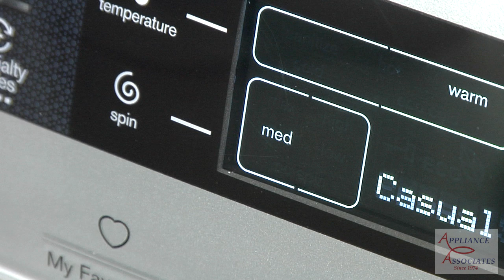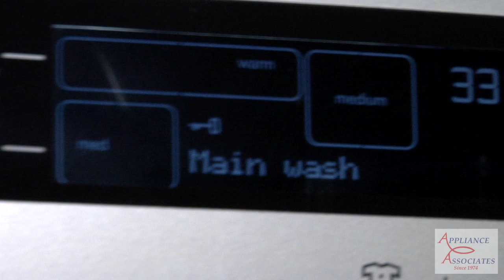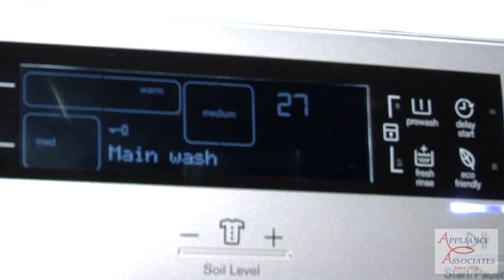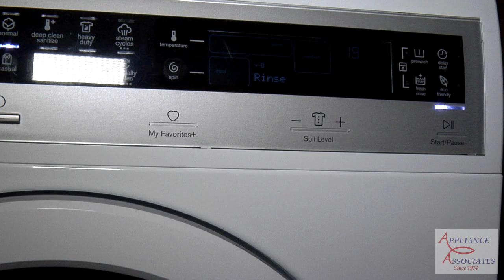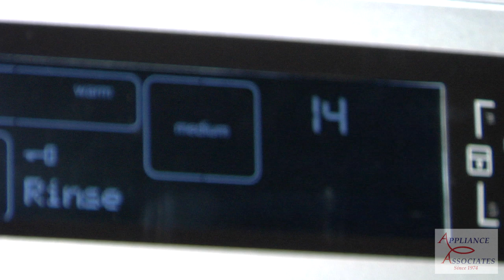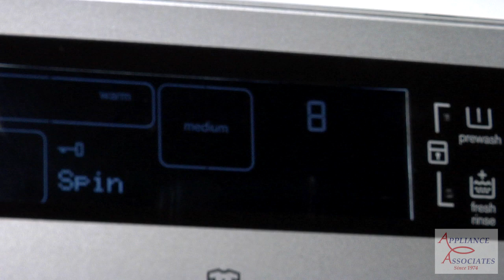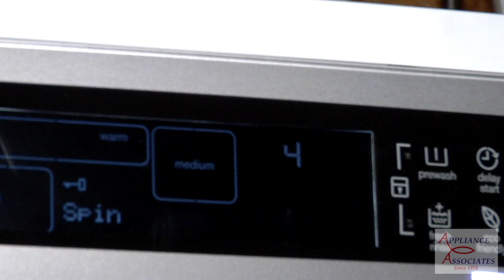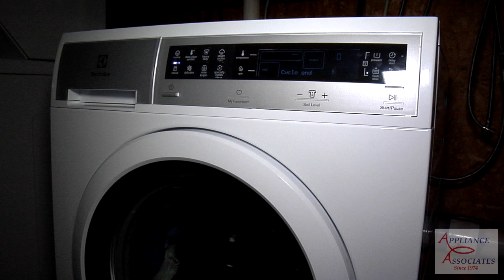EFLS210TIW ELECTROLUX OVER LOAD TEST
ApplianceAssociates.com

Compact Washer with IQ-Touch Controls featuring Perfect Steam - 2.4 Cu. Ft.
Features:
Perfect Steam Washer
ExpertCare Wash System
Deep Clean Sanitization Cycle
ENERGY STAR Certified
Eco-Friendly
Perfect Balance System/Second Floor Guarantee
Largest Compact Capacity Available
14 Specialty Cycles
Platinum Star Limited Warranty
Delay Start
Automatic Water-Level Adjustment
Control Lockout
Stackable Design
Luxury-Quiet
Highest Spin Speed
IQ-Touch Controls
NSF Certified